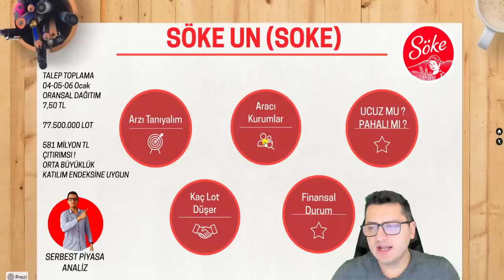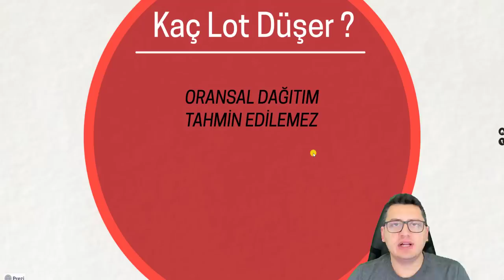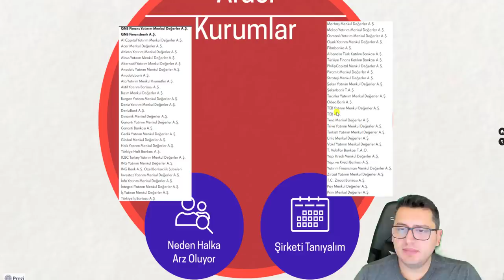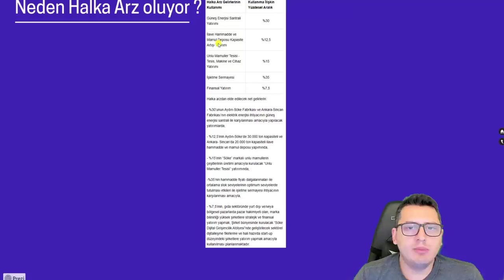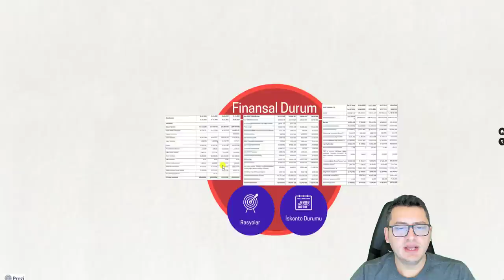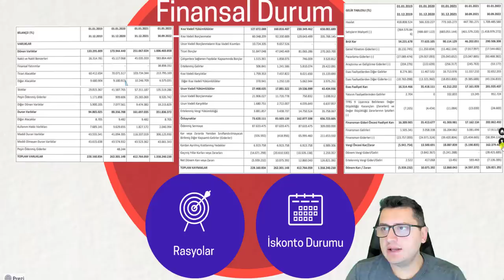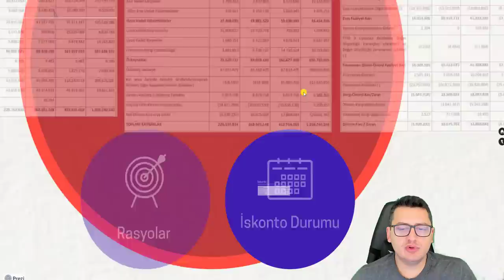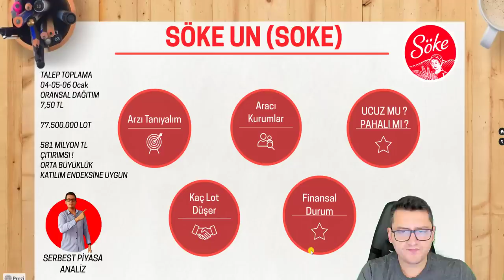SÖKE UN HALKA ARZ | KATILIM ENDEKSİNE UYGUN MU ? | YENİ HALKA ARZ | BIST | BİST100 |BORSA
SPK lisanslı Midas yatırım hesabı ile ABD borsalarının ardından Borsa İstanbul’daki şirketlere de yatırım yapabilirsiniz. Midas yatırım hesabınızdan yapacağınız Borsa İstanbul işlemleri için ek masraflar yansıtılmaz. Üstelik yıl sonuna kadar Borsa İstanbul’da yapacağınız tüm işlemler de komisyonsuz olarak gerçekleşir.

Merhaba Arkadaşlar ,

Bu paylaşımlar alım/satım için bir tavsiye veya yorum olmadığı için gerçek hesapta kullanılması kesinlikle tavsiye edilmemektedir"